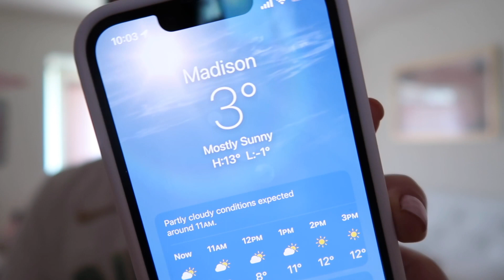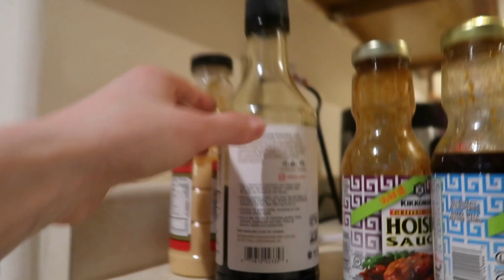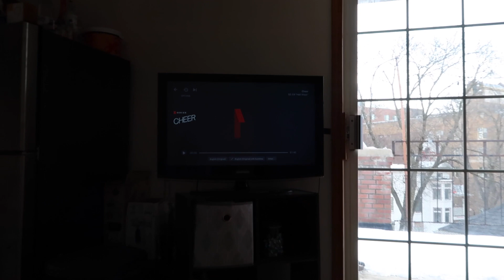a college weekend in my life at uw-madison!